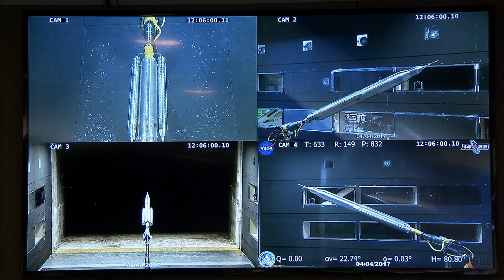Women of Artemis: Meet Wind Tunnel Researcher Engineer Beth Rieken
Beth Rieken is working to test the aerodynamics of the Space Launch System, or SLS, at wind tunnel facilities across NASA Langley. SLS will be the most powerful rocket NASA's ever built. When completed, it will enable astronauts to begin their journey to explore destinations far into the solar system.